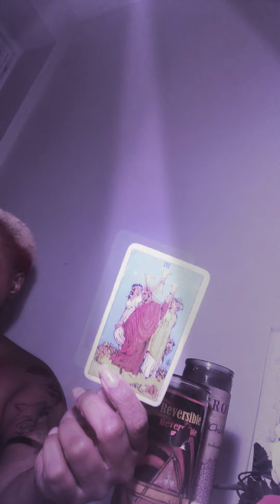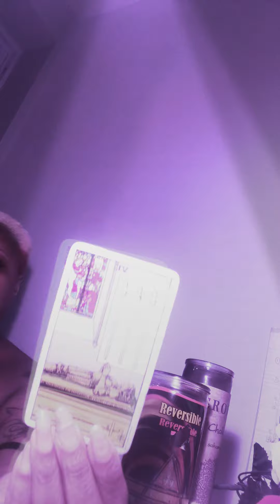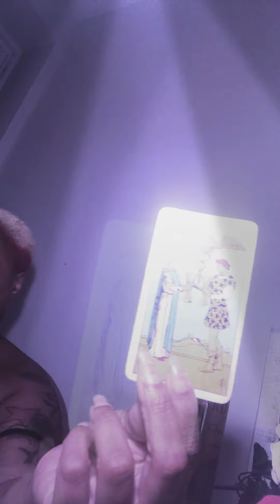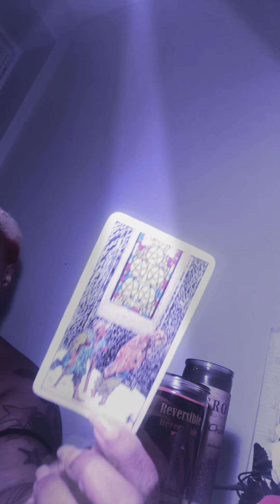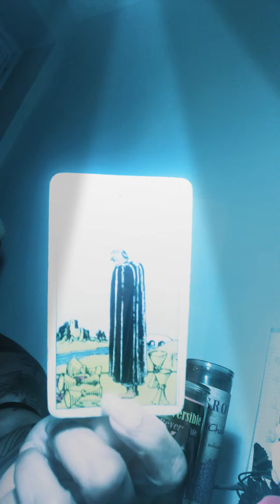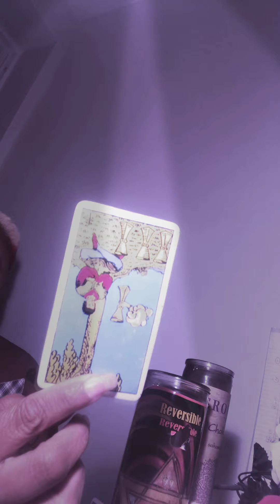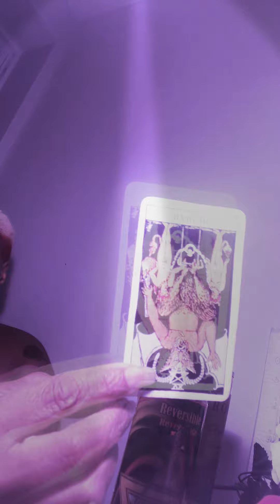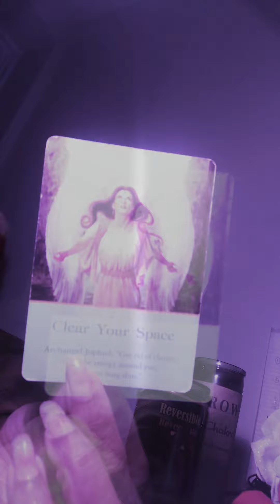Destiny 🤩 Bottomline Capricorn 📌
Capricorn General reading 2020🤷🏼‍♀️